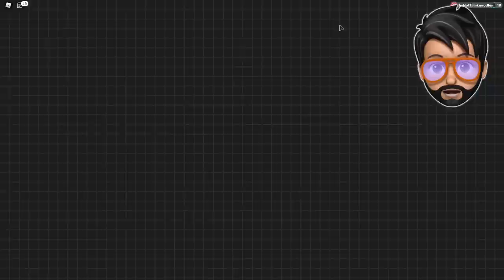THIRD BATTLE THEATRE + PROTOGON!! | Roblox Loomian Legacy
Taking on the 3rd Battle Theater in ROBLOX Loomian Legacy and unleashing a corrupt Protogon!